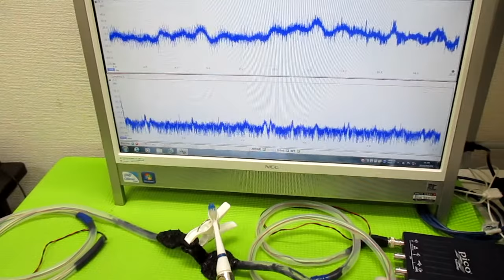超音波発振制御プローブの製造技術 ultrasonic-labo